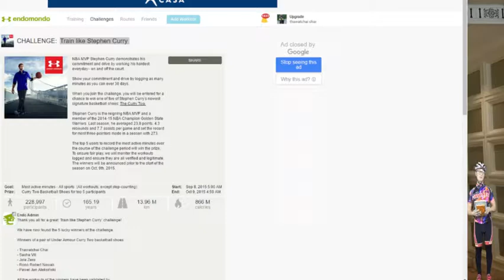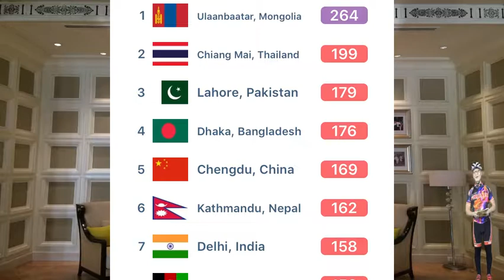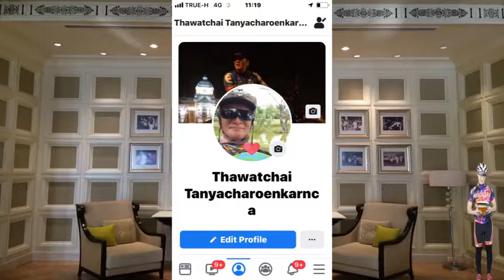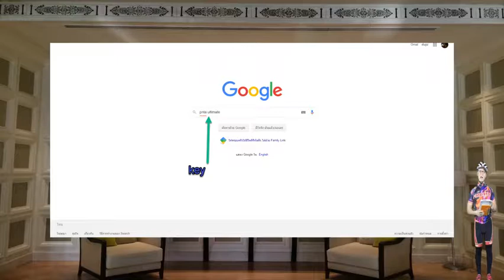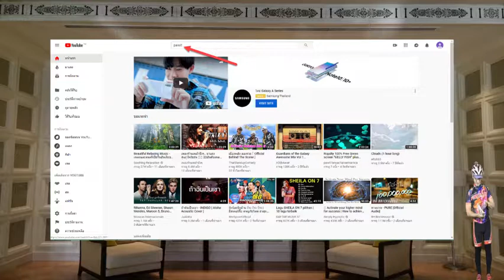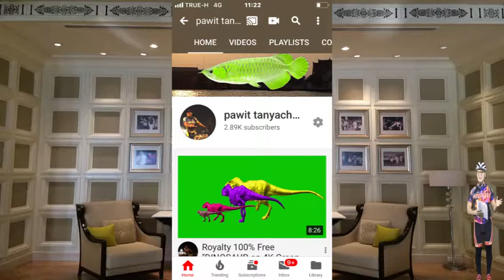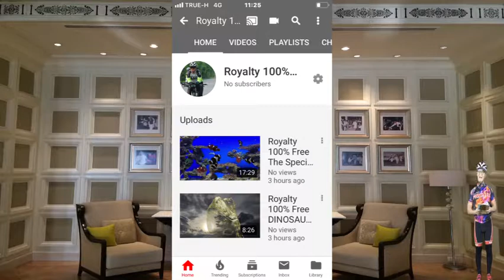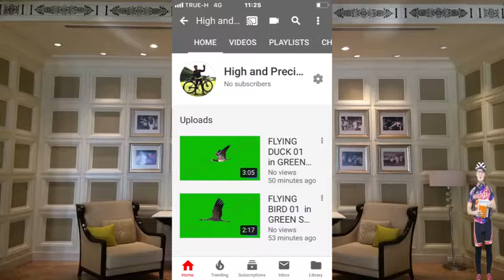Introduce my fantastic JOB